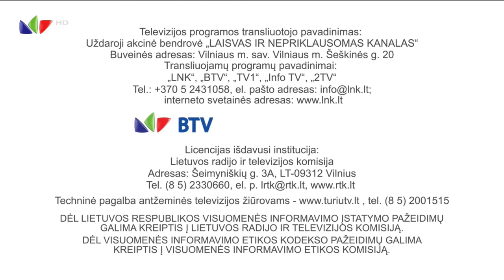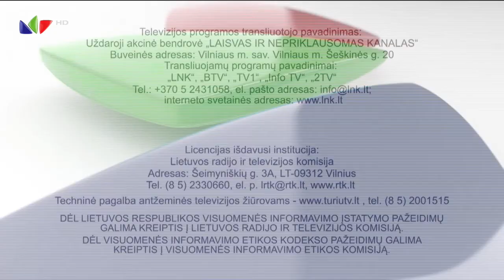LNK HD - programos pabaiga (2021.10.04)